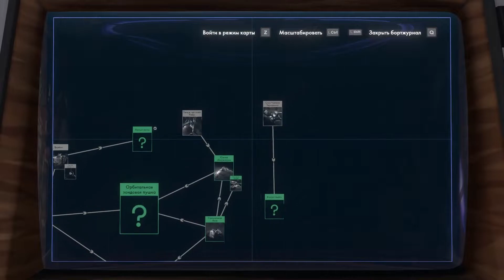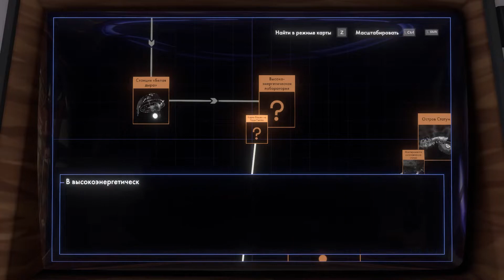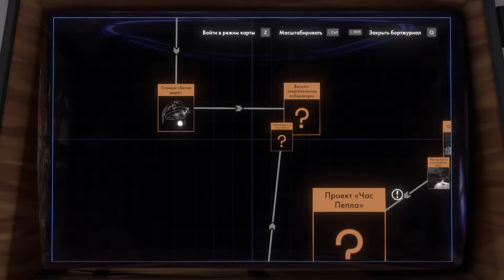*ПОПАДАЕМ В КУЗНИЦУ И БАШНЮ КВАНТОВОЙ ИСТИНЫ 🦉 OUTER WILDS \ 16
[БЕЗ ОЗВУЧКИ]. Сегодня в Outer Wilds мы будем бегать по башне квантовой истины, в которую уже давно надо было попасть. Куда делась звуковая дорожка я хз (что-то с микрофоном), публикую для тех, кому интересно все). Продолжаем прохождение игры Outer Wilds от Совы.

Привет, дорогие друзья! Сегодня мы вновь отправляемся в захватывающее путешествие по Вселенной в Outer Wilds. На этот раз мы наконец-то посетим Башню квантовой истины, место, куда давно планировали попасть. К сожалению, звуковая дорожка куда-то исчезла (микрофон решил отдохнуть), но надеюсь, это не помешает вам насладиться процессом исследования.

Наша задача – разгадать тайны квантовой истины и понять, какие секреты скрываются в этом загадочном месте. Хотя игра без озвучки, дух приключения никуда не делся, и я постараюсь сделать это путешествие максимально интересным для вас.

◼️ Исследование Башни квантовой истины.
◼️ Поиск скрытых тайн и загадок.
◼️ Самостоятельное прохождение без звукового сопровождения.
◼️ Нестандартные ситуации и курьезные моменты.
◼️ Сова в своем элементе – ошибки и юмор.

Приготовьтесь к новым тайнам и неожиданным находкам в Outer Wilds!